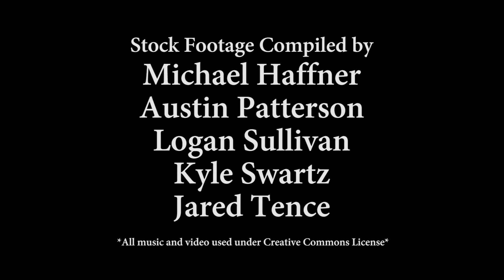While Eating a Pear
A video version of the poem "While Eating a Pear" by Billy Collins.